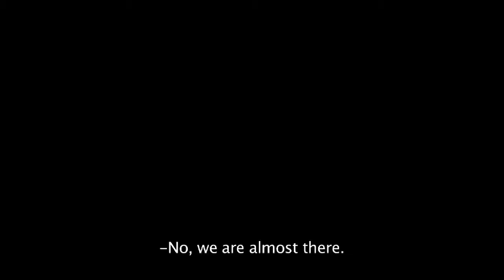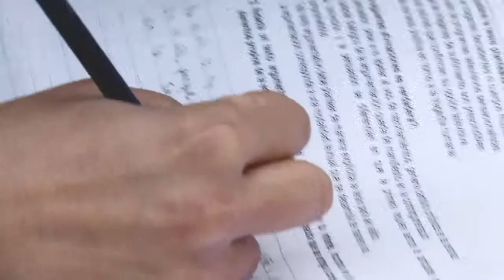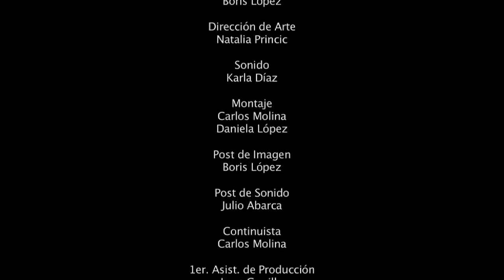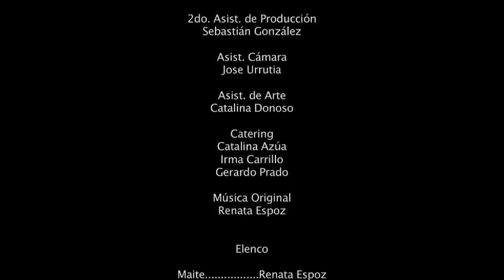Otoño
Maite e Isabel, comienzan a frecuentar un jardín oculto, alejado de la ciudad, el cual convierten en su espacio íntimo y privado. Una fiesta organizada por Isabel desencadenará una serie de acontecimientos que repercutirán en la relación que mantienen con el lugar y en su amistad.
Guión y Dirección: Katherina Harder
Producción: Guillermo Jarpa
Asist. dir: Valentina Azúa
Dir. Foto: Boris López
Dir. Arte: Natalia Princic
Asist. Arte: Catalina Donoso
Sonido: Karla Díaz
Continuidad y Montaje: Carlos Molina
1er Asist. prod: Irma Carrillo
2do Asist. prod: Sebastián González
Asist. Cámara: José Urrutia
Post Imagen: Boris López
Post Sonido: Julio Rotten
Reparto protagónico: Renata Espoz, Paulina Azúa
País: Chile
Año de producción: 2010
Duración:17 minutos
Género: Cortometraje ficción
Año de estreno: 2010
Festivales
- 7º Festival de Cortometrajes de Talca
-18º Festival Internacional de Cortometrajes de Santiago, FESANCOR 2010
-18º Festival Internacional de Cine de Valdivia
-22º Festival Internacional de Cine de Viña del Mar
-Festival de Cine//B_3
-2º Festival de Cine Emergente de Concón
-4º Festival Internacional de Cine de Antofagasta-FICIANT
-1º Festival de Estudiantes de Cine y Audiovisual FORMAT
-1º Festival de creaciones audiovisuales estudiantiles, TAKE1
-6º Festival de cine social y antisocial, FECISO
-DIVA FILM FESTIVAL
-Festival internacional de cine de Rengo- FECIR 2011
-Festival de audiovisualistas de Atacama y muestra de cine chileno
-1º Festival de cine de mujeres- FEM
-1º Festival Internacional de cine independiente de Cosquín- Argentina.
-LIBERCINE, 1er festival internacional de cine sobre diversidad sexual y género de Argentina.
- 26º Festival Internacional de cine de Mar del Plata- Argentina
Premios
-Premio especial del jurado 7 º Festival de cortometrajes de Talca
-Mención Honrosa del jurado FESANCOR 2010
-2º lugar, 1º Festival de creaciones audiovisuales estudiantiles, TAKE1
- Premio especial del jurado LIBERCINE
-Premio al Mejor montaje, DIVA FILM FESTIVAL
-Nominado a mejor guión, DIVA FILM FESTIVAL
-Nominado a mejor dirección, DIVA FILM FESTIVAL